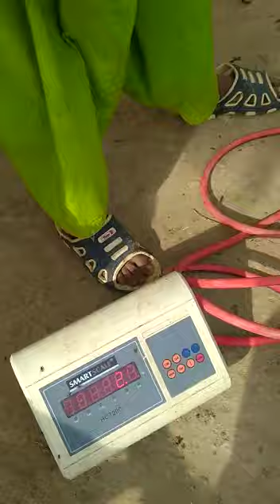goat weight machine